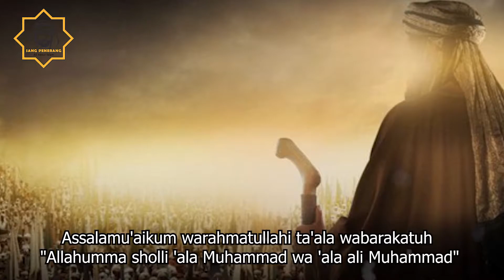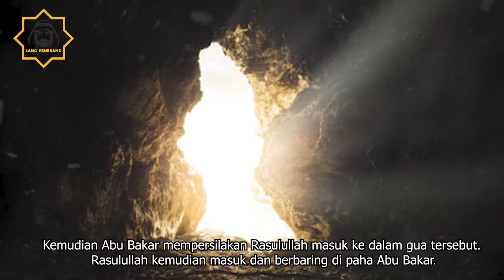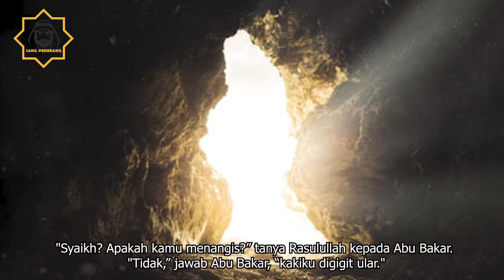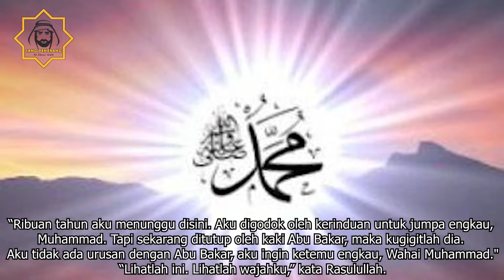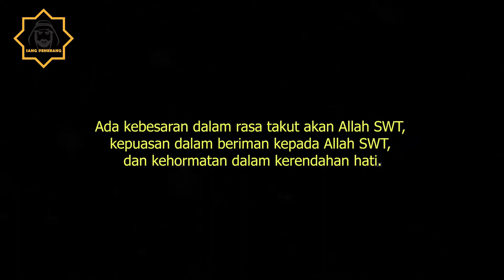Kisah Perjuangan Abu Bakar Ash Shiddiq, Meyelamatkan Rasullulah dari gigitan ular Berbisa gua tsur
Rasulullah dan Abu bakar pun bersembunyi di Gua Tsur di Bukit Tsur. Sebelum beliau memasuki gua, Abu Bakar sebagai orang gurun mengerti bahwa tidak ada lubang bebatuan di gunung yang kosong. Pasti ada ular berbisa di dalam lubang itu.